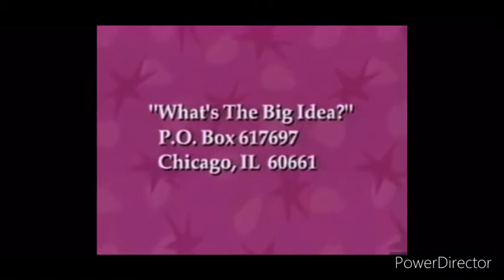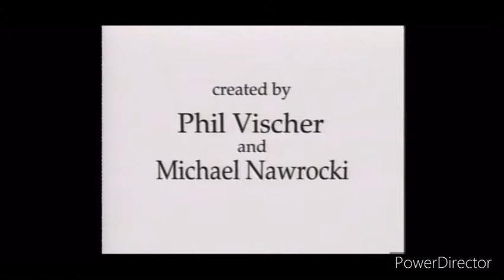Opening to VeggieTales Madame Blueberry 1998 VHS (Prototype Version)